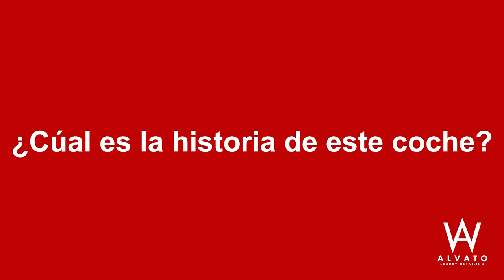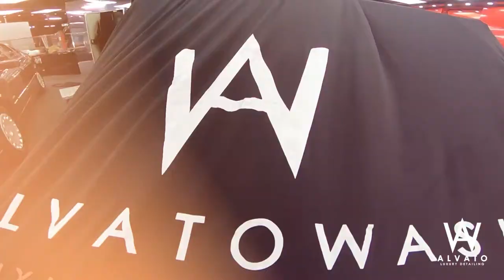Los SECRETOS detrás de este COCHE - Historias ALVATO